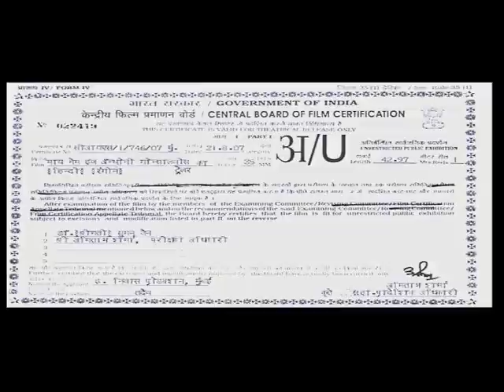MY NAME IS ANTHONY GONSALVES. AB.mov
MANAN AND AMAN EDITED THIS TRAILER.
THANKS TO THE SUPPORT AND AN OPPORTUNITY BY E.NIWAS , LAJJAN AND THE TEAM.
AMAN BEVLI.